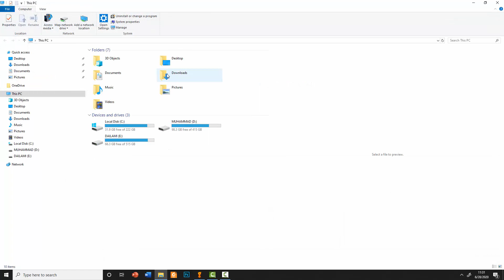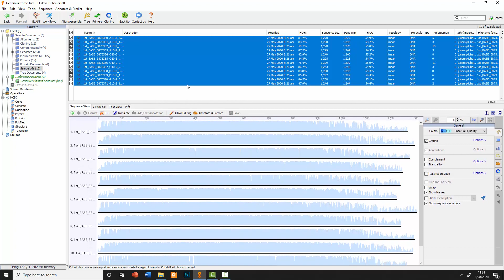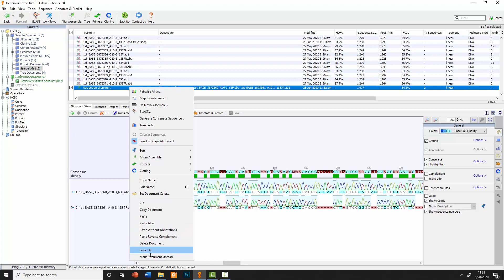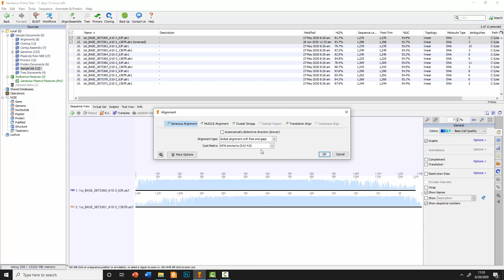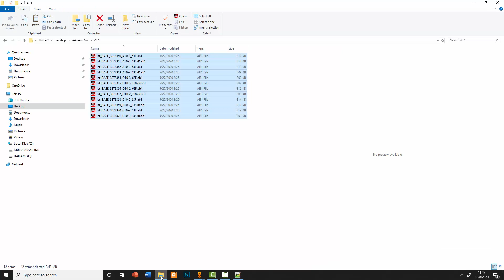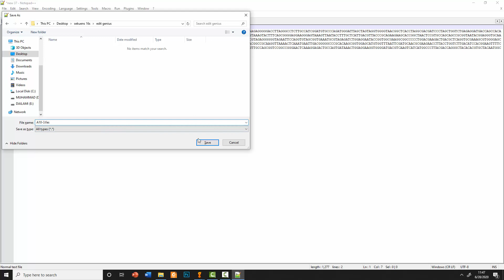Cara cepat dan gampang mengedit sekuens DNA dengan software Geneious Pro Trial 15 hari